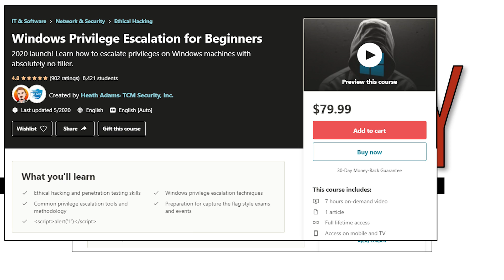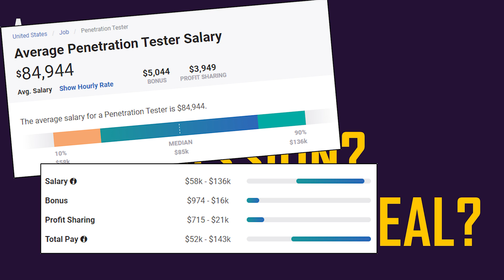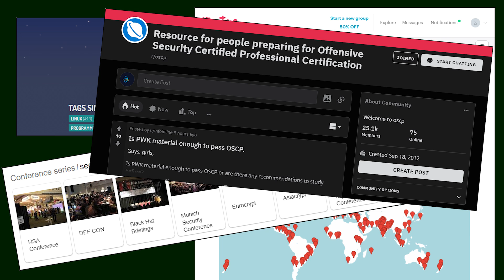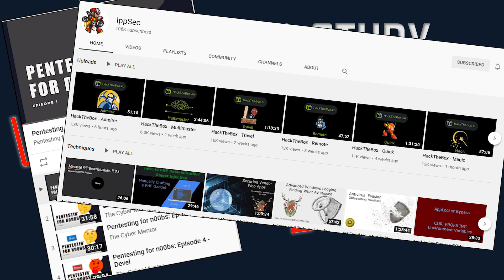How I Became an Ethical Hacker / Pentester in 2020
I've always wanted to be a Penetration Tester, and now my dream has finally come true. I just started working as an independent contractor for pentesting and wanted to share my experience in case it helps you! If you're thinking about starting your career in this field, I hope you find some value in this video.

00:00 Introduction
01:50 Sharing my Story
08:56 Understand the Why
12:40 You Must be Personable
14:13 Network, Network, Network
17:30 Study, Study, Study